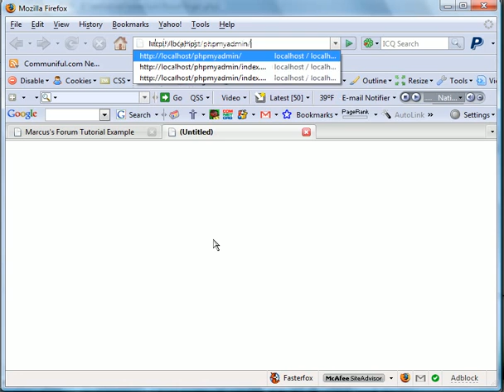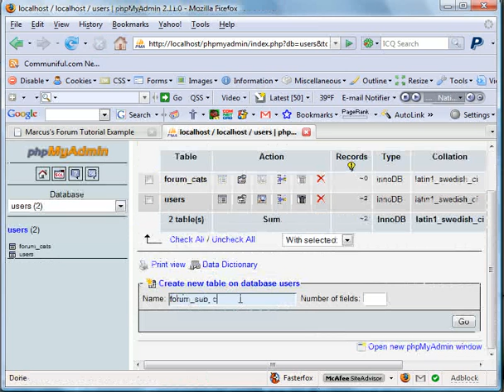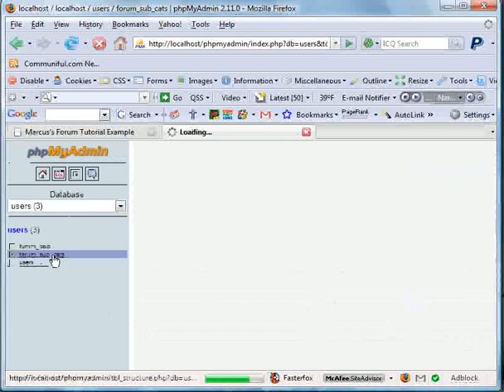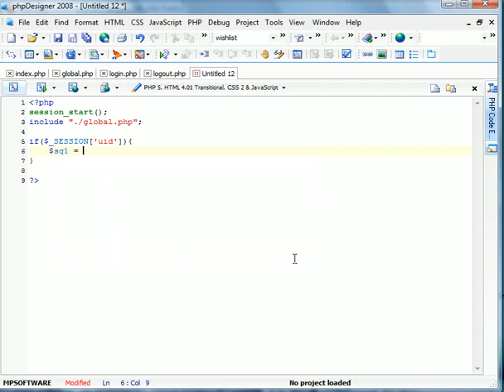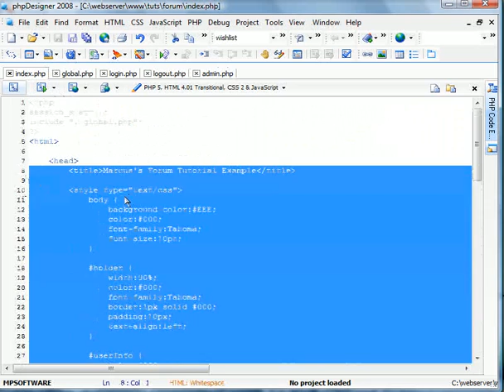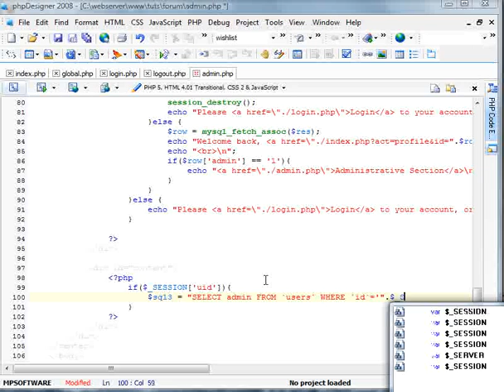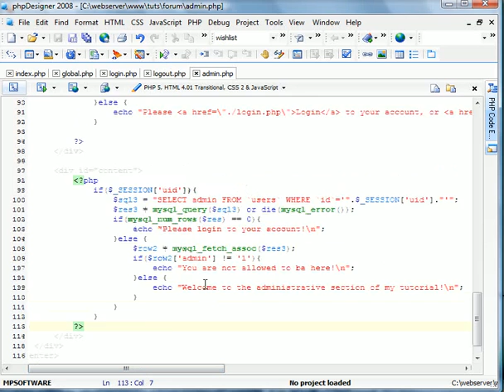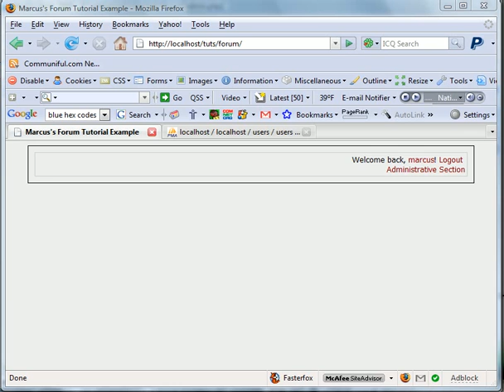PHP Forum // Additional Layout + Admin Start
Beginning of the administrative section and some layout change.